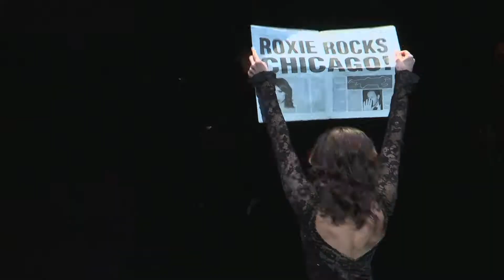CHICAGO Montage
Broadway in Cincinnati presents CHICAGO, playing March 20 - 25, 2018 at the Aronoff Center. More information is available at CincinnatiArts.org.